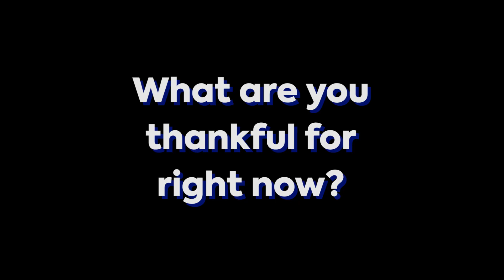Behind-The-Scene: Cover Shoot With Fiona Xie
Our January 2019 cover girl, Fiona Xie of Crazy Rich Asians fame, gets real about what gets her groovin', what she's thankful for and the state of her love life in 2019.
for more in-depth stories on celebrities.